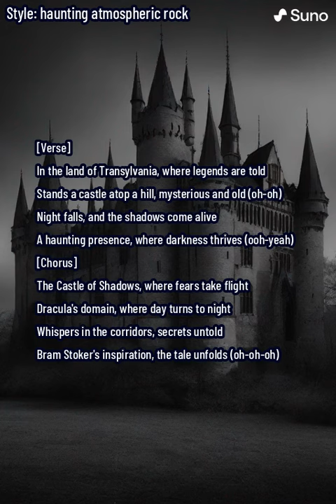The Castle of Shadows